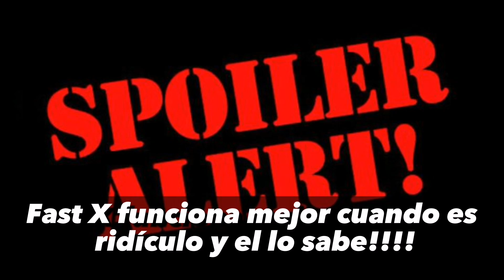FAST X funciona mejor cuando es ridículo y el lo sabe!!!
Ahora también pertenecemos al canal

Descárgate la APP para tener el mejor contenido que esta plataforma te puede ofrecer: